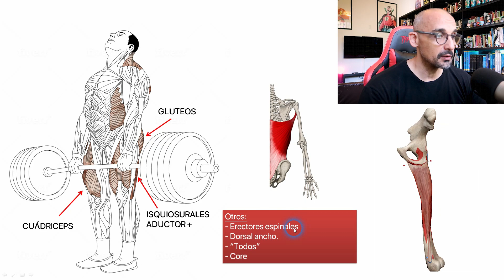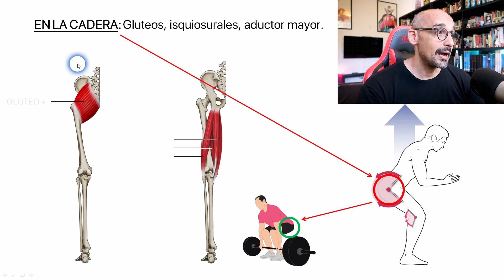Estos músculos TAMBIEN se usan en el Peso Muerto [Todos se olvidan de ellos...😐]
Cuales son los músculos que se usan en el peso muerto o deadlift?

1. Glúteo mayor.
2. Isquiosurales.
3. Aductor mayor.
4. Cuádriceps.